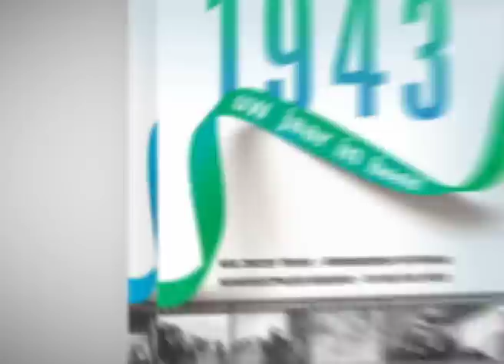Uw jaar in beeld 1943